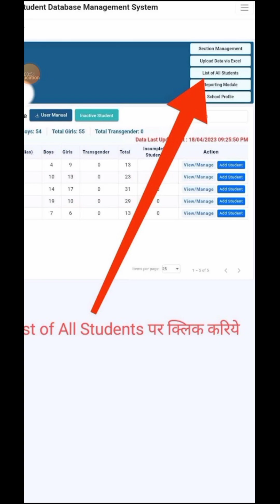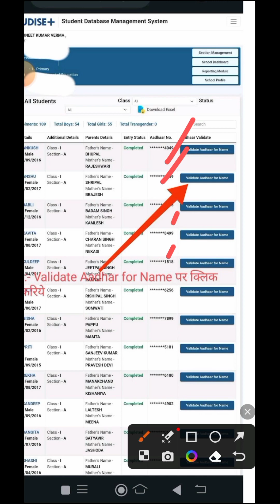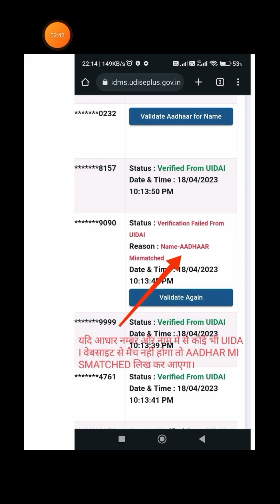UDISE+_VALIDATE_करने_की_प्रक्रिया_देखें_और_सीखें_